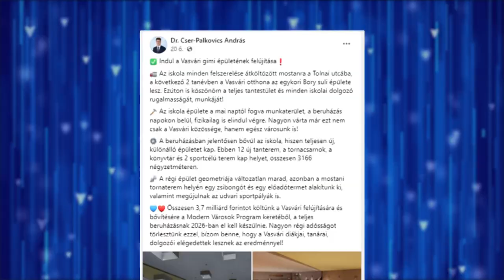INDULNAK A MUNKÁLATOK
Csütörtök reggeltől munkaterületté vált a Vasvári Pál Gimnázium épülete, hiszen indulnak a felújítások és bővítések. A diákok és a tantestület már június végén átköltöztette az iskola felszereléseit a Tolnai utcába.